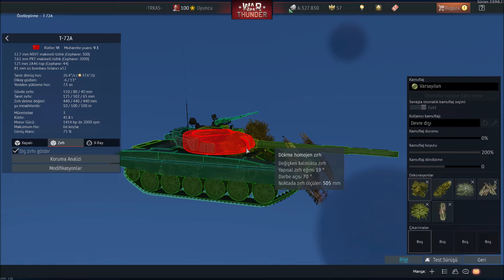War Thunder Leopard A1A1 Türkçe İnceleme Oynanış - WT Saçmalıkları ve Değişiklikler